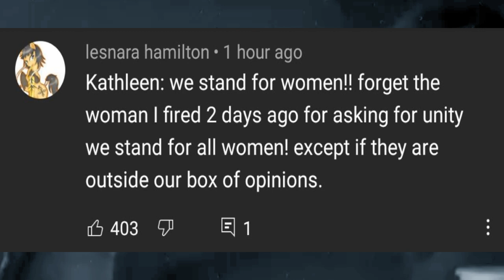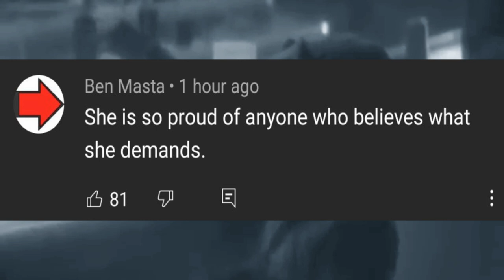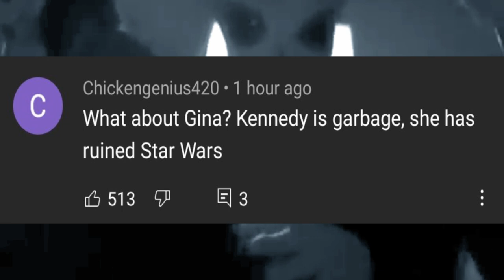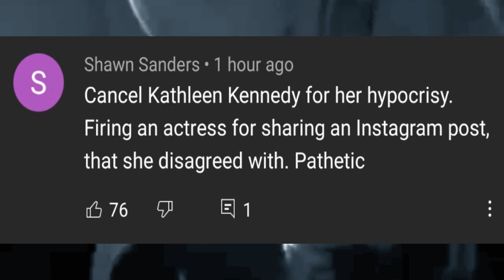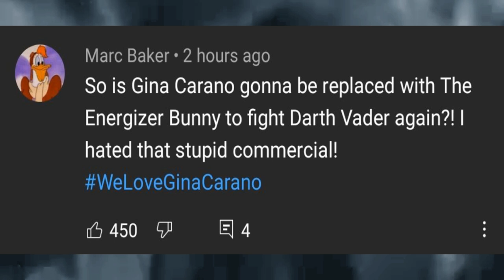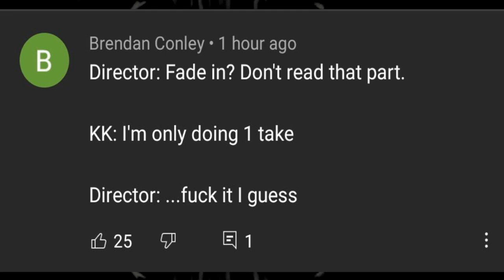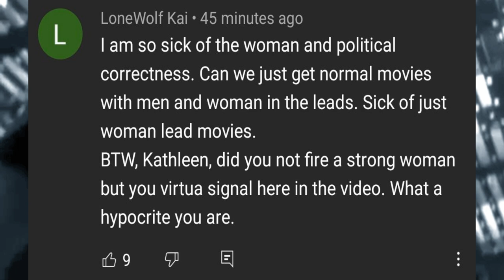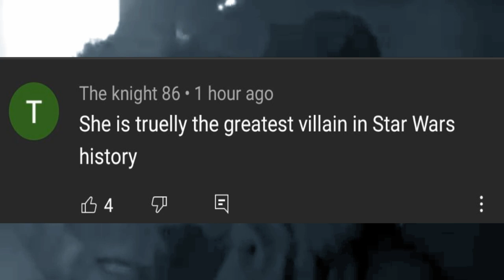Deleted comments from Kathleen Kennedy's 2021 Oscar video on YouTube.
when Kathleen Kennedy posted a video about strong empowered women, right after firing Gina Carano, I knew the comment section would be fire. it was, until they deleted the comments, but not before I captured them for you.